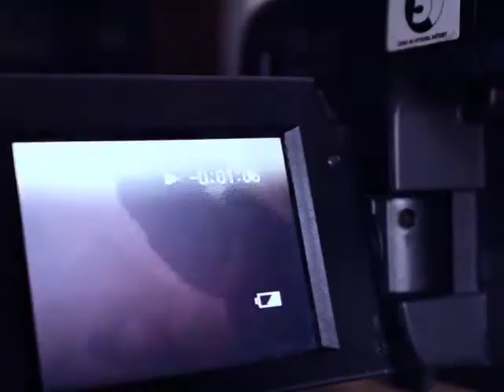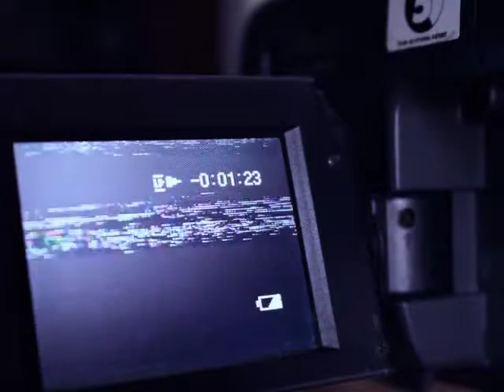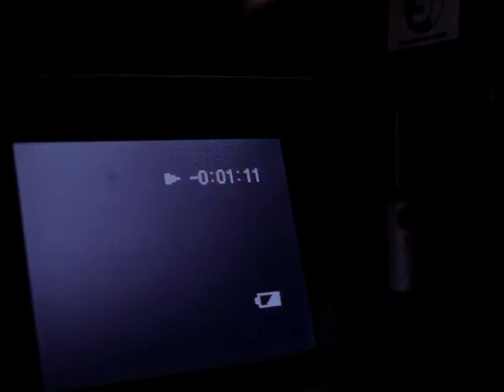Hate-Gerbils - Arboreal Squid - Official Video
Another dark track, complete with video, for your enjoyment. :)

About the video:

A few months ago I got my hands on this beautiful camcorder,  which I soon figured out was malfunctioning in the coolest way. (All the videos I took with the camcorder are unedited.) I took full advantage of its unexpected condition, and so this video was born, showing off the unique qualities of tape and vintage electronics.

About the track:

Looking to see more like this?